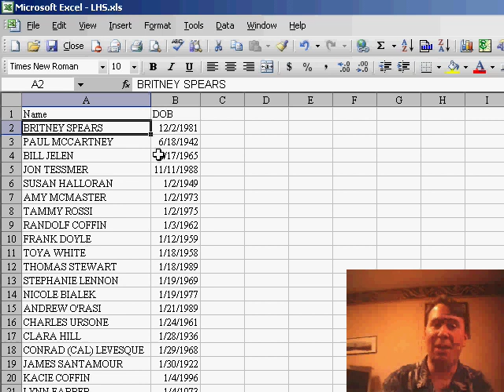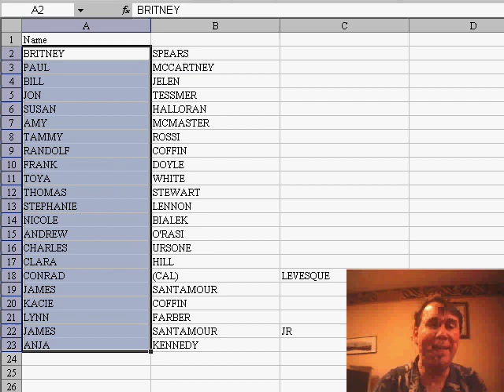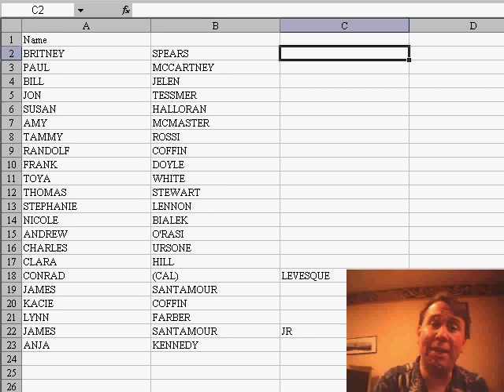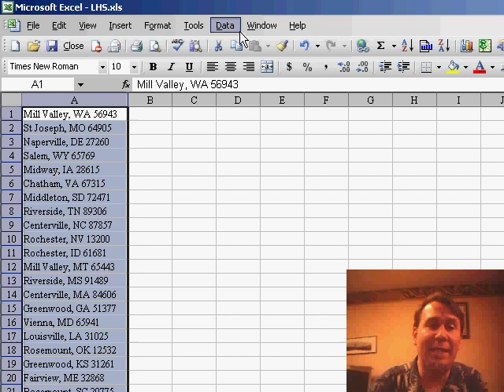Excel - Learn How to Separate Addresses into Multiple Columns in Excel - Episode 417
Microsoft Excel Tutorial:  Learn How to Separate Addresses into Multiple Columns in Excel.

Welcome back to the MrExcel netcast, where we explore all things Excel. In today's episode, we're going to dive into the world of parsing data, specifically addresses. Have you ever had a data set with addresses all in one column and needed to separate them into different columns? Well, Excel has some great tools for that and I'm going to show you how to use them.

First, let's take a look at our data set. We have names in column A and additional data in the following columns. Our goal is to break the names into first and last names. This can be tricky because some names may have multiple first or last names. To start, I'm going to insert a few extra columns just to be safe. Then, I'll select my data set and go to the Data menu to choose the Text to Columns command.

In the Text to Columns wizard, we have the option to choose if our data is delimited or fixed-width. In this case, our data is delimited by a space, so we'll select that option and click Next. On the next step, we'll specify that our delimiter is a space and uncheck the Tab key. Then, we'll leave the data format as General and click Finish. Excel will then break our data apart into separate columns.

Next, we'll need to check the column where we don't expect any data, in this case, column C. We'll hit the End key and the down arrow key to see if there is any data there. If we find any, we'll need to manually fix it by copying the last name from column C to B. This process is relatively simple when our data is separated by a space, but what about addresses with commas and spaces?

Let's say we have addresses with a city, comma, 2-letter state abbreviation, space, and zip code. In this case, it may be best to split the data into two steps. First, we'll use the Text to Columns wizard to separate the city from the state and zip code by choosing the comma as our delimiter. Then, we'll reselect the data in column B and use the Text to Columns wizard again, this time choosing the space as our delimiter.

One thing to note is that all of our data in column B starts with a space. To fix this, we'll need to go to step 3 of the Text to Columns wizard and choose "Do not import" for the first column. This will ensure that our states and zip codes are in the correct columns. And just like that, we have successfully parsed our addresses into three separate columns.

Thanks for tuning in to this episode of the MrExcel netcast. I hope you found this tutorial helpful and can use these techniques in your own data sets.

Table of Contents:
(00:00) Splitting data in one column into two
(00:29) Parsing data using Excel tools
(00:50) Using the Text to Columns command
(01:00) Choosing between Delimited and Fixed-width data
(01:45) When to choose Text format
(01:58) Checking for unexpected data
(02:14) Manually fixing errors
(03:42) Clicking Like really helps the algorithm

This video answers these common search terms:
Checking for data in specific columns in Excel
Choosing the delimiter in Text to Columns wizard
Converting data to General format in Excel
Delimited vs Fixed-width data in Excel
Excel Text to Columns command
How to break a single column into two columns in Excel
Importing and not importing data in Excel Text to Columns
Manually fixing data in Excel columns
Parsing data in Excel
Splitting addresses in Excel using Text to Columns
Splitting city, state, and zip code in Excel
Splitting data for mailing purposes in Excel

Sometimes you have a single column with several fields joined together. For example, you might have city, state, zip code in a single column. Episode 417 shows how to break this data into three columns using the Text to Columns command.